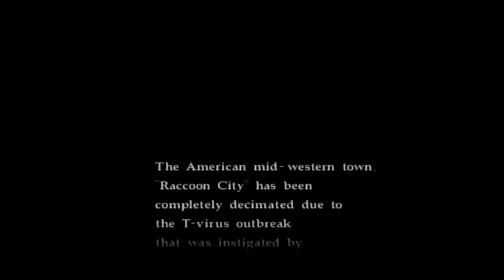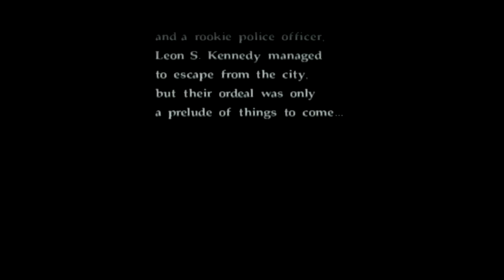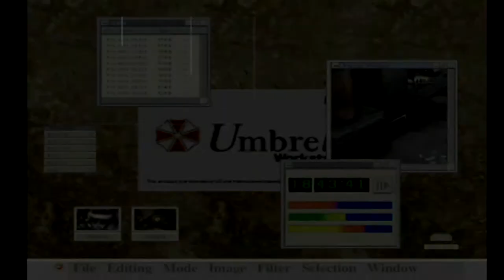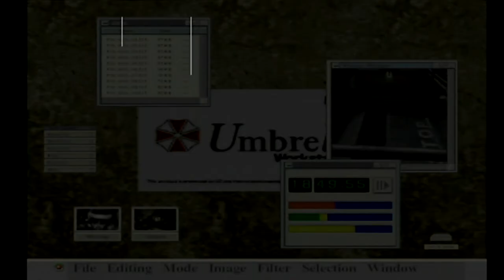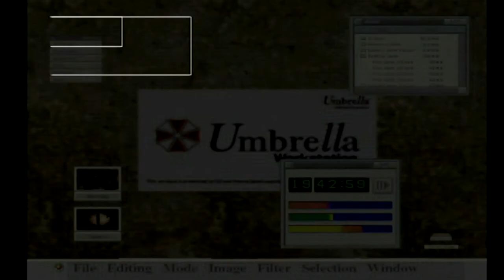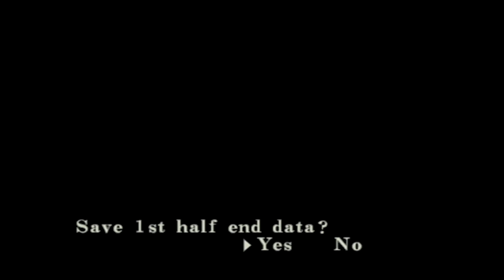RESIDENT EVIL CODE VERINICA X PLAYSTATION 2 DETONADO COMPLETO 100% PATER 1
GameCube:

JP 7 de agosto de 2003

AN 3 de dezembro de 2003

PAL 12 de março de 2004

Gênero(s)Survival HorrorModos de jogoSingle Player
Resident Evil – Code: Veronica, chamado no Japão de Biohazard – Code: Veronica (バイオハザード コードベロニカ Baiohazādo Kōdo: Beronika?), é o quarto jogo dentro da cronologia principal -- da série Resident Evil. Originalmente, lançado com exclusividade para o Dreamcast, em 2001, teve uma versão melhorada intitulada Resident Evil Code: Veronica X para Dreamcast (somente no Japão) e PlayStation 2, em 2001. Dois anos depois, o jogo foi lançado para o GameCube.E em 2011 uma versão em HD do jogo foi lançada para PlayStation 3 e Xbox360. O game é dividido em duas partes, a primeira o jogador controla Claire Redfield, onde o principal objetivo é escapar da ilha infestada pelo T-Virus; a segunda é assumida por Chris Redfield, que deve encontrar sua irmã perdida.

EnredoEditar

A Chegada à Rockfort IslandEditar

A história começa três meses após Resident Evil 2 e Resident Evil 3: Nemesis. Claire Redfield é presa ao invadir a sede da Umbrella Corporation, em Paris, após uma frustrante busca por documentos que a ajudassem a encontrar seu irmão. Após a prisão, ela é levada à Ilha Rockfort (América do Sul), pertencente à Umbrella. Poucas horas após chegar à ilha, Claire escuta diversas explosões e fica isolada em sua cela, sem energia elétrica. Rodrigo Juan Raval, mesmo homem que a capturou, aparece minutos depois e a liberta. Rodrigo justifica o estranho ato com a alegação de que o lugar está destruído e Claire, mesmo sem ele acreditar, precisa ter a chance de tentar escapar. Livre, a jovem inicia sua fuga.
Pouco tempo depois, ela vê o estado de destruição que se assolou por Rockfort, e encontra os funcionários da Umbrella transformados em zumbis (mutação causada pelo T-Virus. Mais tarde, ela encontra Steve Burnside, outro prisioneiro cuja família foi vítima da Corporação e que também deseja fugir de Rockfort.

T-VeronicaEditar

Enquanto vaga pela ilha, Claire encontra Alfred Ashford, herdeiro de uma das famílias fundadoras da Umbrella. Esse se auto-declara dono de Rockfort e culpa a jovem pela destruição do local. Não demora muito para Claire perceber que Alfred sofre de problemas psicológicos, devido a maneira caricatural de se vestir e à fixação que possui por sua irmã gêmea, Alexia Ashford. Até esse momento, Claire e Steve pensam que Alexia está morta. Após esse evento e outras investigações, descobre-se mais um pouco sobre a história da herdeira: desde pequena, Alexia encantava por sua beleza e inteligência. Tanta inteligência a levou a trabalhar ainda criança para a empresa; o que, aos poucos, transformou-a num verdadeiro prodígio da genética. Tanta perfeição, porém, escondia um lado podre: Alexia e Alfred sofriam de sérios problemas emocionais. Não tiveram o carinho materno (pela falta de uma mãe); receberam uma atenção paterna muito questionável; sempre foram solitários e preparados para a vida adulta desde criança. Somados ao fato de serem herdeiros de uma poderosa família e de terem recebido uma educação muito materialista e fútil, as crianças desenvolveram uma personalidade extremamente egocêntrica e problemática.
Alexia foi um caso mais especial, pois o seu sucesso precoce fez surgir nela um incrível senso de superioridade, chegando ao ponto de ela pensar que era melhor que todo o resto da humanidade. Por isso, possuía a idéia mirabolante de criar um novo ecossistema, no qual seria a criatura dominante. Como exemplo disso, ela falava apaixonadamente dos insetos e do perfeito equilíbrio existente entre eles e a Natureza. Alexia, além disso, era fascinada pelas libélulas e formigas (essa última devido à supremacia e dependência que a rainha criava na sua sociedade, algo muito semelhante ao desejo máximo da jovem).
Naquela época (década de 80) a Umbrella já tinha conhecimento das propriedades mutantes do Vírus Mãe (Mother Vírus), o progenitor do T-Vírus; e Alexia acreditava poder usar esse grande poder para mudar sua forma e alcançar a tão sonhada perfeição. Então, começou a realizar pesquisas constantes com o vírus em conjunto do DNA de espécies de formigas e libélulas. Essa pesquisa deu origem a uma ramificação muito mais poderosa que o vírus original, a qual Alexia batizou T-Veronica. O nome possui um significado simbólico: os irmãos são, na verdade, frutos de uma pesquisa de Alexander que visava o domínio da inteligência artificial. Ele passava por uma grave crise de influência na Umbrella devido a projetos sem resultados satisfatórios -- agravados pela morte de seu pai (um grande cientista) durante um importante projeto. Isso fez os Ashford ficarem para trás na corrida de pesquisa que envolvia a corporação, a cada dia mais sob o controle dos Spencer (família que fundou a Umbrella em conjunto dos Ashford). Isso caiu como uma bomba para um homem que cresceu ouvindo as histórias de superação e brilhantismo de sua família, em especial a da matriarca, Verônica Ashford. Portanto, para evi